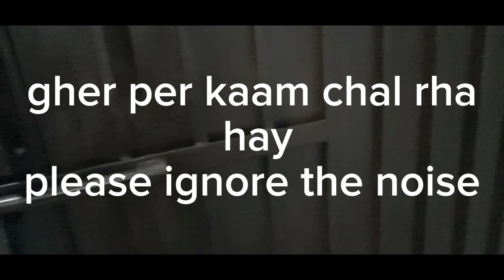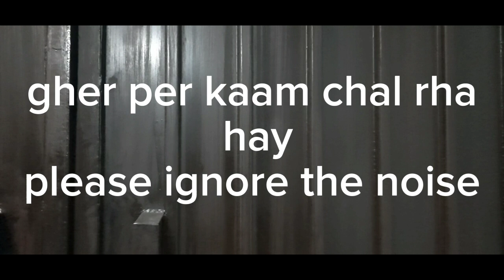Daily Routine Vlog | Kia Pakaya Kia Khaya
Hello there
  Welcome to Life of Five by Hina vlog Channel.  In this channel, we show the local and traditional food and daily life of the village.

Uk Halal food festival in Manchester || cooking Singaporien raice @shaguftaejazofficial  🥰

3 Блюда от 3 Девушек! Целый Баран в тандыре, Курица Гриль и Запечённая рыба в Печи

🦀 Ловля Раков и приготовление 3 Легендарных Блюда из Них! Поиски Вкусовых Сокровищ

ATHAM Celebration | Kerala Traditional Festival | Atham Pathonam | Life of Nami | Village Lifestyle.

1800s Cooking in my little cabin |Making Dinner 200 Years Ago| Real Historic Recipes ASMR

Documentary on Smoothing The Floor of The Tent With Dirt By A Nomadic Family | Part 5

Full of surprises vlogs | ultra watch | husky dog | Basil ka papa ko dekh ke reaction😍

Grandma got stung on the hand by a Hornet, Bad moments 😔

Sravana masam Specials|5 types prasadam recipes|Devotional Vibes in my home|Traditional Life Style||

Bastirma: A Flavorful Chicken and Rice Delight from Northern Iran

Ye Ruhaan ke Favourite hain😍 | My Shoe Collection | Happy Independence Day❤|Shoaib Ibrahim |vlog

Filter Coffee, Butter & Ghee Making - From Fresh Milk || Easy Milk Recipe || The Traditional